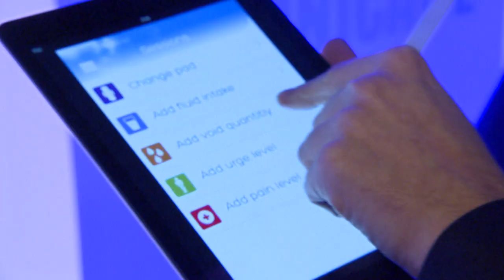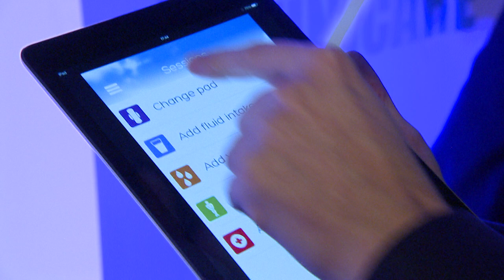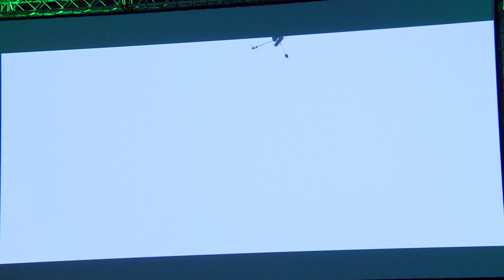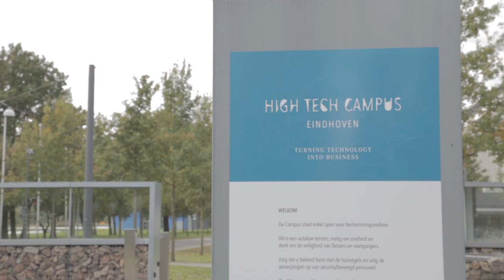Booming Brabant - Aflevering 6 - Startup Bootcamp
Op het YouTube kanaal van Omroep Brabant vind je video's over Nieuws, Sport (PSV, NAC) en Evenementen uit de provincie Noord-
Brabant. Omroep Brabant is één van de grootste regionale omroepen van Nederland. Dagelijks luisteren 205.000 Brabanders naar "hun" omroep en kijken 530.000 personen naar de tv-programma's. Online wordt Omroep Brabant maandelijks gemiddeld 13 miljoen keer bezocht.